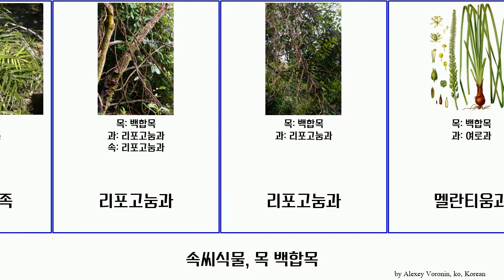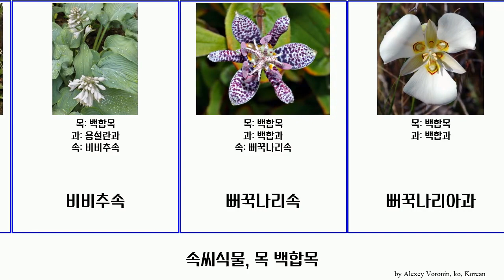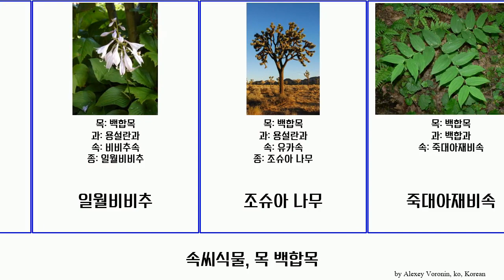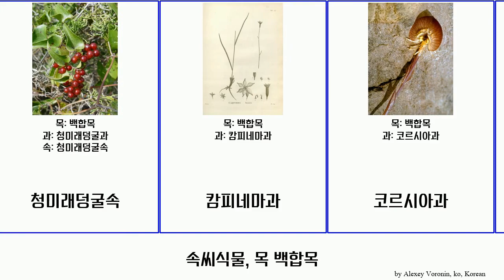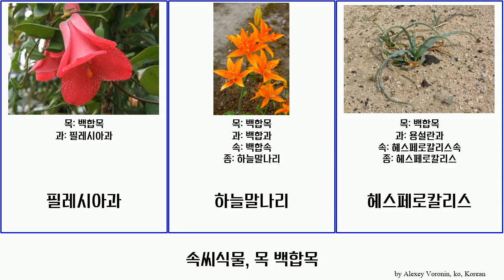속씨식물, 목 백합목 angiosperms 리포고눔과 산나리 루주리아가족 나도옥잠화속 코르시아과 타카과 헤스페로칼리스 청미래덩굴속 Bobby 백합과 죽대아재비속 멜란티움과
속씨식물 목 백합목.
angiosperms of Order Liliales, language: ko.

개감채
개감채속
나도여로속
나도옥잠화속
나도옥잠화아과
루주리아가족
루주리아가족
리포고눔과
리포고눔과
멜란티움과
박새
박새 (식물)
백합과
백합목
백합속
백합아과
비비추
비비추속
뻐꾹나리속
뻐꾹나리아과
산나리
산나리
산자고
삿갓나물
삿갓나물속
선밀나물
섬말나리
솔나리
실꽃풀
실꽃풀속
실유카
알로에과
알스트로이메리아과
애기나리
애기나리속
얼레지
얼레지속
연영초
연영초속
용설란과
용설란아과
유카
유카속
윤판나물
일월비비추
조슈아 나무
죽대아재비속
중의무릇속
지모
참나리
처녀치마
청가시덩굴
청미래덩굴
청미래덩굴과
청미래덩굴속
캄피네마과
코르시아과
콜키쿰과
타카과
털중나리
튤립
패모
패모속
페테르만니아속
필레시아과
하늘말나리
헤스페로칼리스
헤스페로칼리스속